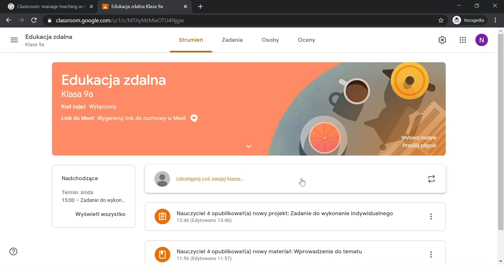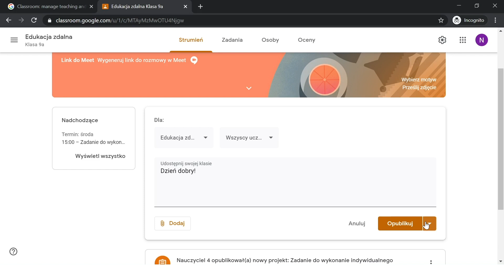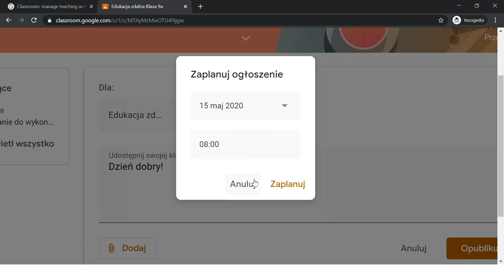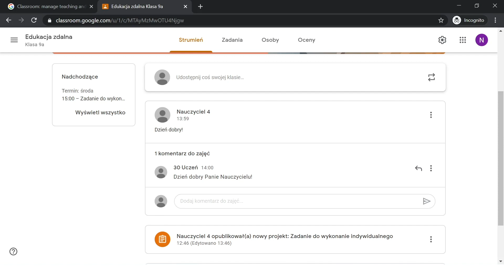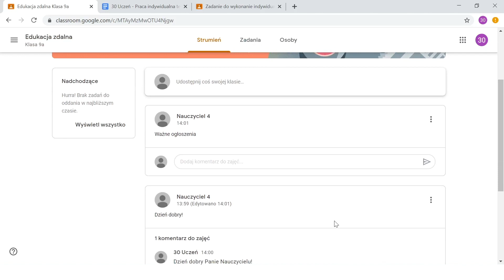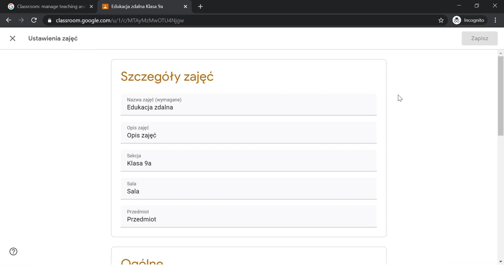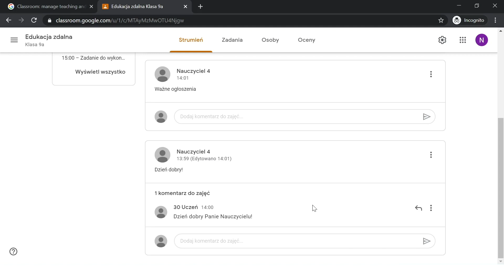Google Classroom: Kontaktowanie się z uczniami za pomocą komentarzy w Strumieniu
W filmie pokażemy, w jaki sposób wykorzystać Strumień w Google Classroom do prowadzenia komunikacji z uczniami.

Po więcej informacji pomocnych w prowadzeniu zajęć zdalnych zapraszamy na stronę